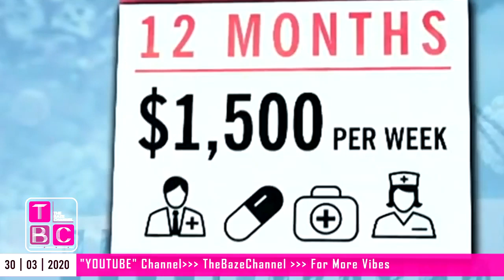AUSTRALIA: Economic Lifeline In Australia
The New “Job Keeper” Subsidy Worth $130 Billion Was Revealed On Monday 30th March 2020 By The Prime Minister Of Australia, Scott Morrison. This Is To Provide “Eligible” Businesses With $1,500 Per Employee Fortnightly. Scott Morrison Also Said This Package Will Provide $130 Billion Over The Next Six (6) Months To Support Businesses (Large Or Small).
Footage Credit: Nine News Australia.

TheBazeChannel: Entertainment / Lifestyles / Interviews / News & More